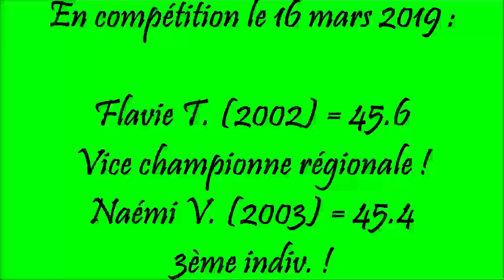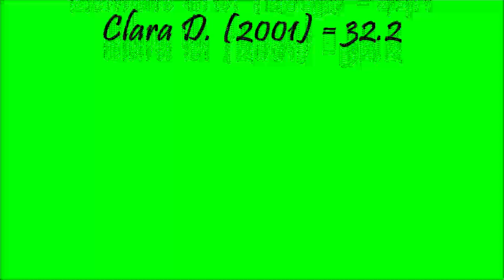SAS Gym-Agrès - N4-11/18 - Régionales GAF Ufolep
16 mars 2019 ! Vendôme ! 1ère étape des Régionales !
Phase qualificative pour accéder aux demi-finales à Bléré les 18 et 19 mai prochain...
Equipe coachée par Natacha, accompagnée par Hélène ce samedi soir !

Bonne vidéo !